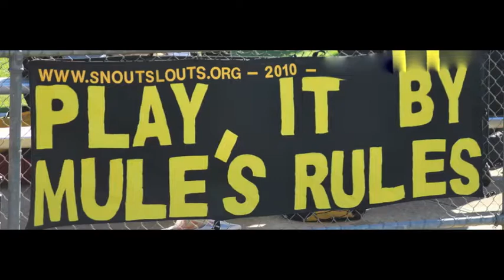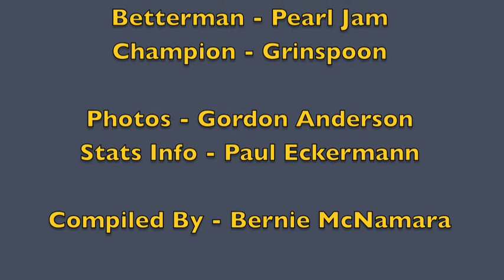Ben Mules 200th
Ben Mules 200th Game 31 May 2013